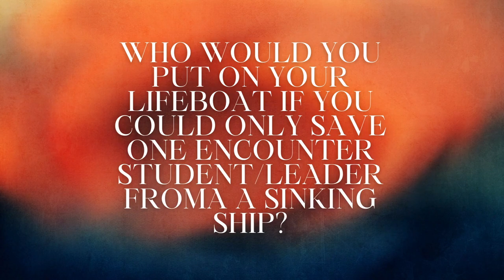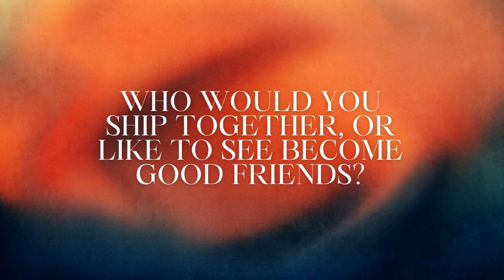superlatives encounter edition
hi everyone! my name is alexandra and I'm twenty two years old. i started my youtube channel originally just to make fun vlogs and create some memories, but have recently branched into filming content that i feel would be fun! i don't really have a target audience, although i am trying to attract more book lovers so if you love books... please stick around for some content :) i love spooky things, writing, reading, hiking, hanging with family & friends, serving at my church & youth group, and meeting new people! pls come hang out and join me on my fun memory making and some very cringey videos.